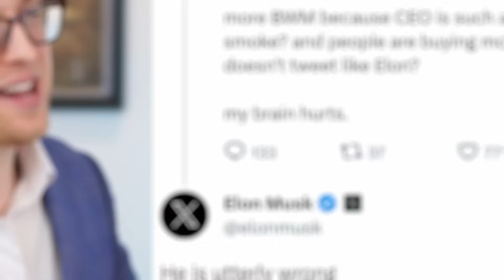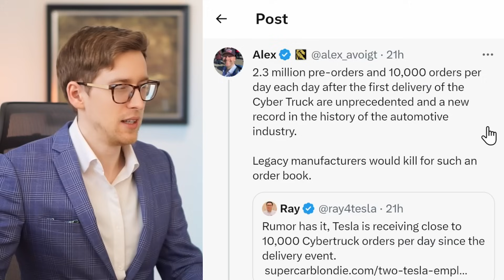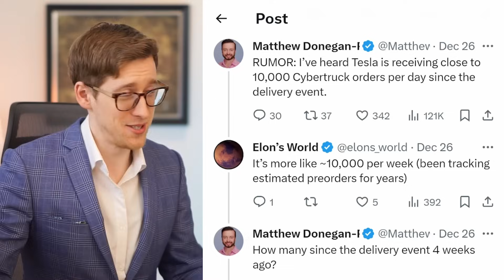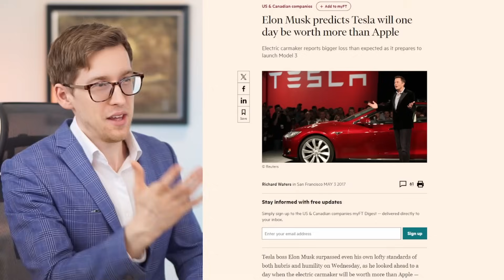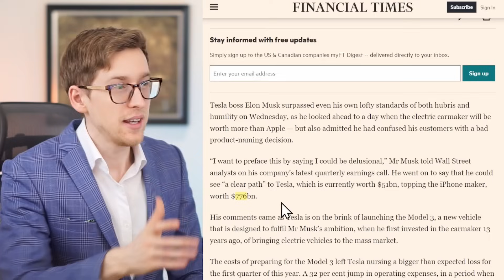Musk Calls Out Ross Gerber | Cybertruck's 10k Orders A Day Rumor | Elon Predicts TSLA Will ~6.5x